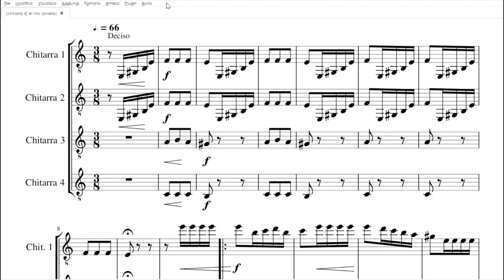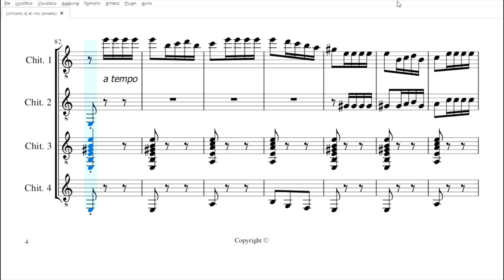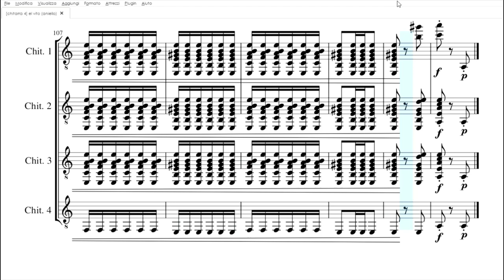El Vito | Spartito gratis per quartetto di chitarre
scarica il pdf: t.ly/0oat